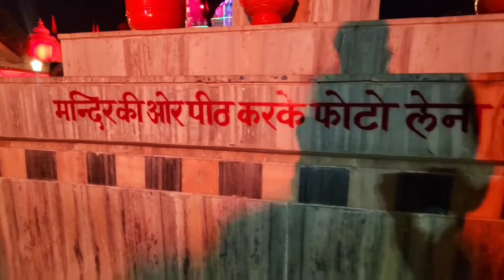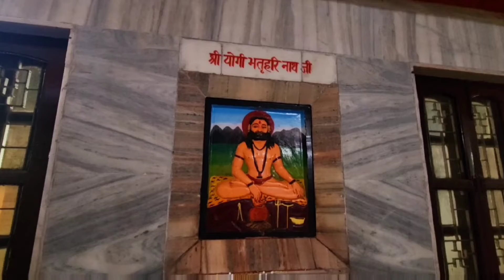गुरु गोरखनाथ आश्रम गोरखपुर || Guru Gorkhnath Ashram Gorakhpur Up || Mahant Yogi Ji